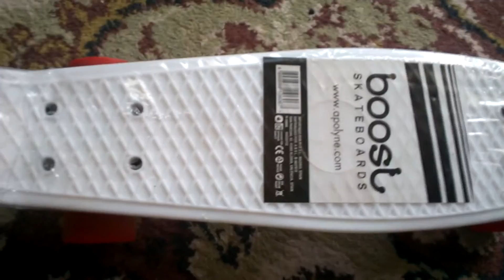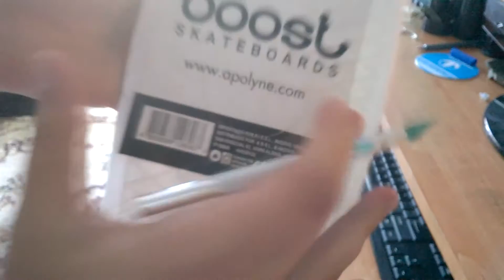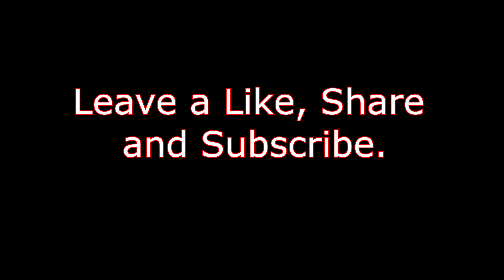FishBoost Penny board Unboxing